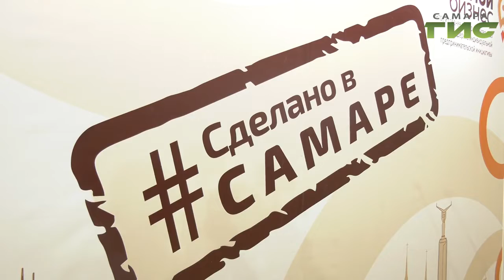В "Экспо-Волге" прошла выставка-продажа "Сделано в Самаре"